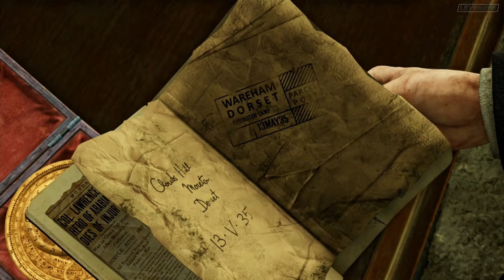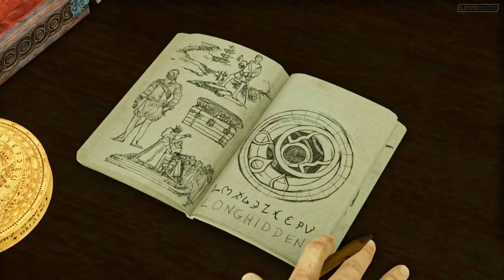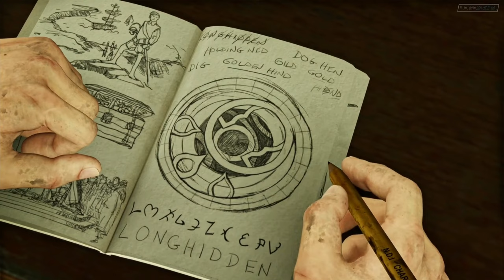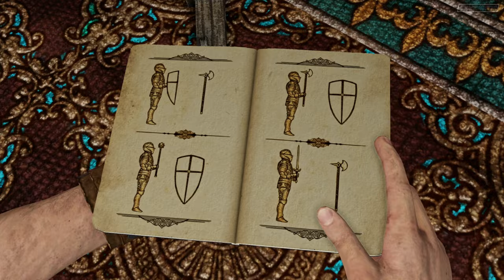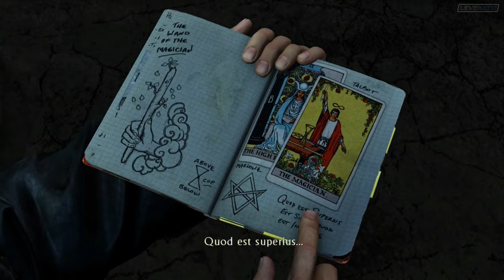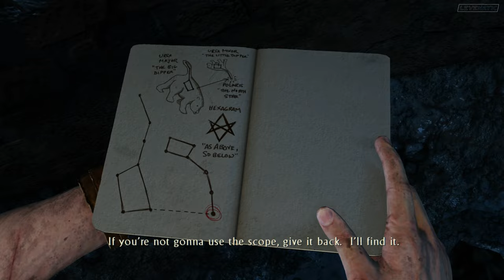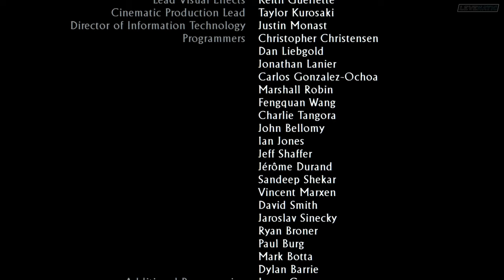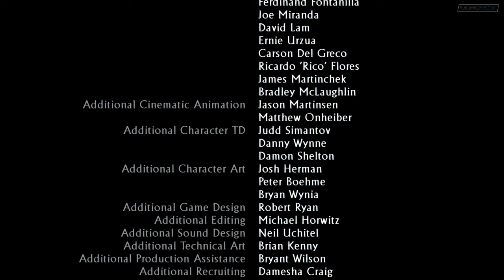Uncharted 3 Drake's Deception Remastered PS5 FULL GAME & ENDING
PS : Playstation 5
CPU : AMD Ryzen 5900X
GPU : Nvidia Geforce RTX 2080 Ti [ZOTAC AMP]
RAM : Corsair Dominator Platinum 16 GB X 2 @ 3200 MHz
MOTHERBOARD : Asus TUF Gaming X570 PLUS
KEYBOARD : Corsair K95 RGB Platinum
MOUSE : Corsair Sabre
CAMERA : Razer KIYO
HEADSET : Logitech G Pro X
MONITOR : Samsung CRG5 240 Hz
SSD : Samsung 850 PRO 512 GB
HDD : 2 TB X 4 @ 7200 RPM
PSU : Corsair AX1200i
CASE : Corsair Graphite Series 760T

▹Sthitapragyan Kar
▹26 yrs
▹Streamer/Vlogger/Tech
▹Cuttack, Odisha